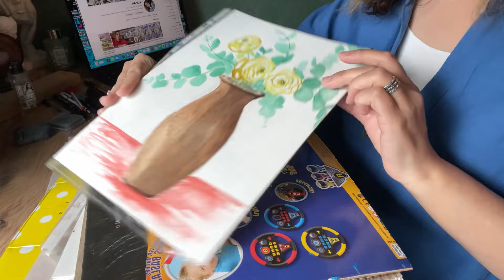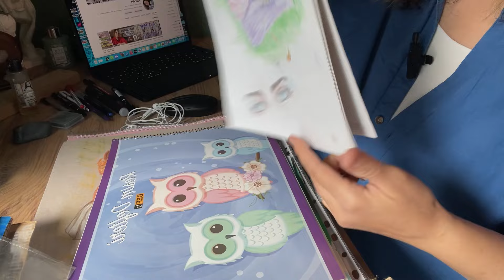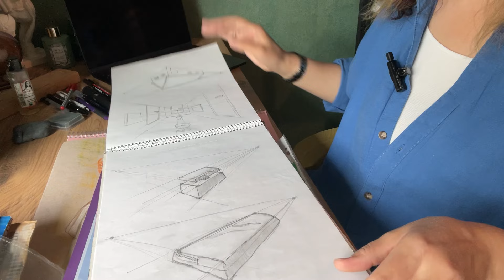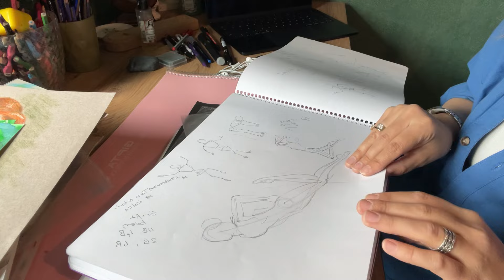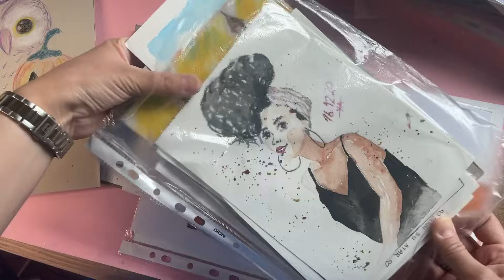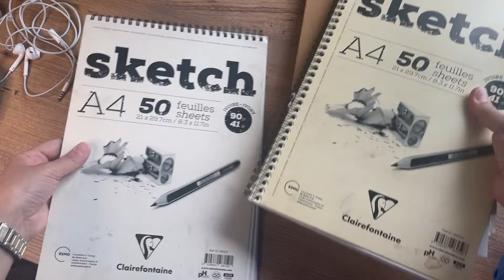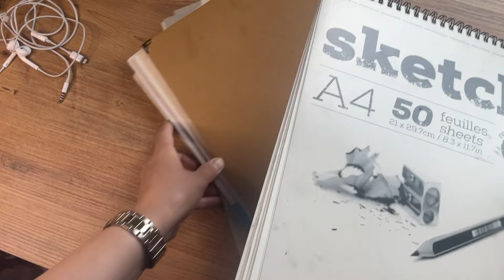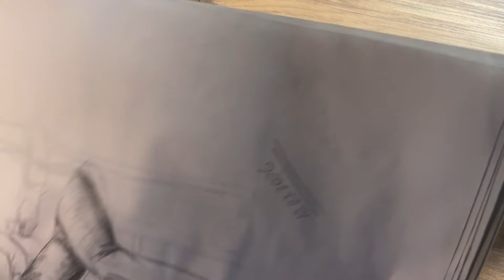Eskiz defterlerime bakıyoruz, Eskiz Defteri Turu, Çalışmalarım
AtarArt'tan herkese merhabalar. Benimle eskiz defteri turu yapmaya hazır mısınız? Daha videoya sığmayan onlarca çizim var onlar için de başka video çekerim.Eskiz turu yaparken aslında dikkatinizi çekmek istediğim nokta "çalışırsanız eğer sizlerde bu şekilde çizimler yapabilirsiniz" çıkarımını yapmanız. Yeter ki kendinize ve resme zaman ayırın ve çok çalışın.Eğer bu içerik hoşunuza gittiyse beğenmeyi ve bana destek olmayı unutmayın. Şimdiden çok teşekkür ediyorum.

Diğer Etiketler;